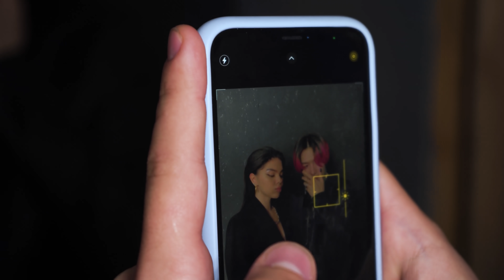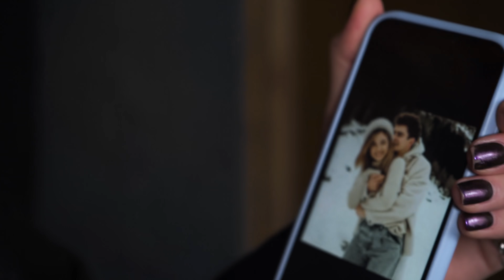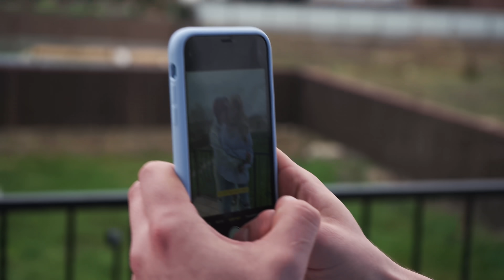ПОВТОРИЛИ ФОТО БЛОГЕРСКИХ ПАРОЧЕК! Кто лучше Саева и Рахим или Покров и Бабич?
Мы в Юлав очень любим милые и смешные парочки! Ведь отношения это прекрасно! И в этот раз Женя с Кариной решили повторить фото знаменитых блогерских парочек! Получилось у них или нет - судить вам! Пишите в комментарии какие фото еще повторить? 🔥

❤️❤️❤️ Делаем контент с любовью!